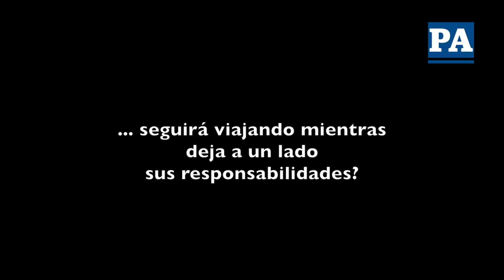Viajes de Varela